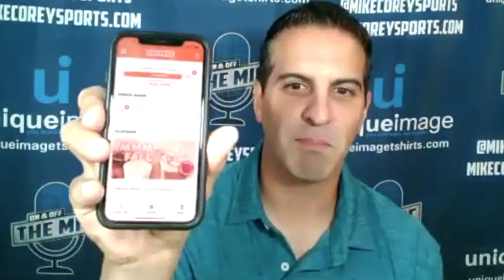Mark Schmidt Head Coach of St. Bonaventure Bonnies Basketball Update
With their season in the wings and a lot to be decided, I caught up with Mark Schmidt Head Coach of St. Bonaventure Bonnies Basketball.